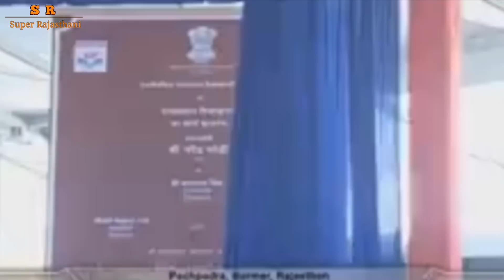Narendra Modi latest new video | देश की काया पलटने के लिए पैदा हुआ हूं |Rajasthan refinary in Badmer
PM  Narendra Modi at a programme to mark commencement of work for Rajasthan Refinery at Barmer Rajasthan
Prime Minister Narendra Modi at a programme to mark commencement of work for Rajasthan Refinery at Barmer, Rajasthan
PM Modi's Speech at the Commencement of Work of Rajasthan Refinery, Barmer
For 40 years nothing was done about OROP. Before 2014 elections a symbolic amount was allocated even when it was known this sum is just too less. It was our commitment to make OROP a reality and we worked towards making that possible: PM Modi in Barmer
When we assumed office, one of the first things we did was to see what work has been done on promises in Railway Budget. Just for applause in Parliament, some people made promises they could never keep. We were determined to end that culture of misleading: PM Modi
Congress aur aakaal(drought) judwa bhai hain, jahan Congress jayegi wahan aakaal jayega: PM Narendra Modi in Barmer
As soon as Israel PM landed in India, both of us went to teen murti chowk first, its build in memory of Major Dalpat Shekhawat, we commemorated Rajasthan's history of valour: PM Modi
This is a time for 'Sankalp se Siddhi.' We must focus on our aims and work towards achieving them by 2022, when we mark 75 years of freedom: PM Modi
I am elated to be in Rajasthan that too for a project that will bring happiness and prosperity to the lives of many ;;PM Modi at inauguration of project commencement of oil refinery in Barmer

                             || Super Rajasthani ||